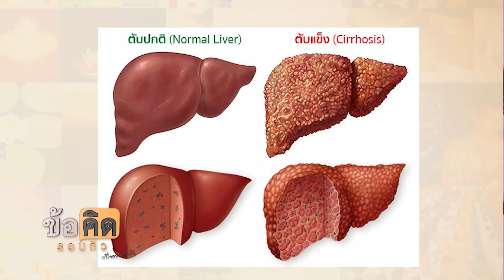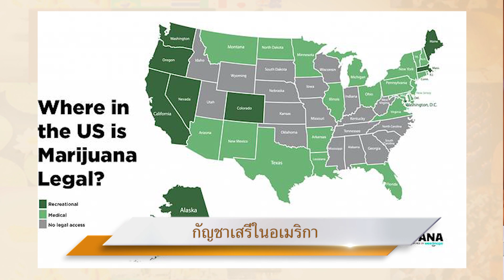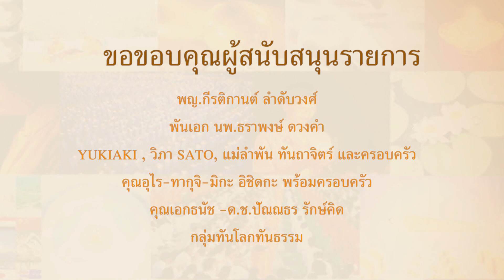กัญชา พืชรักษาหรือยาเสพติด : ข้อคิดรอบตัว